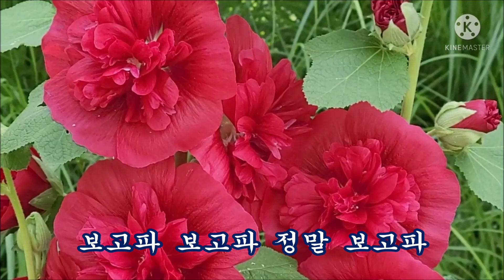그리운 사람 가사 첨부 & 강달님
얼마나 많은 세월이 가야 그대를,
만날수 있나 가슴이 터질듯한 그리움,
꿈속에서도 나 그대를 찾아 가네